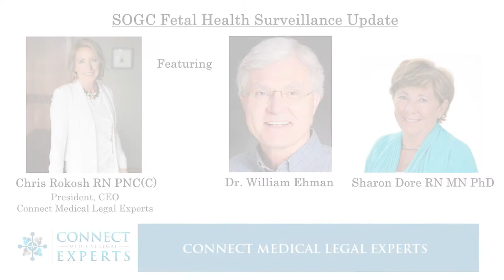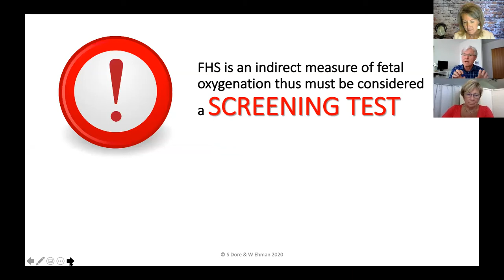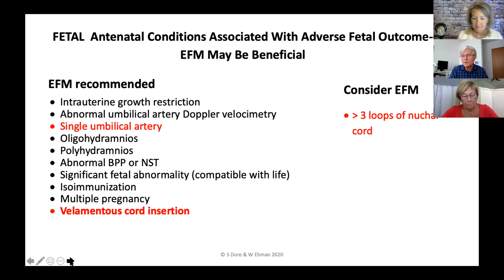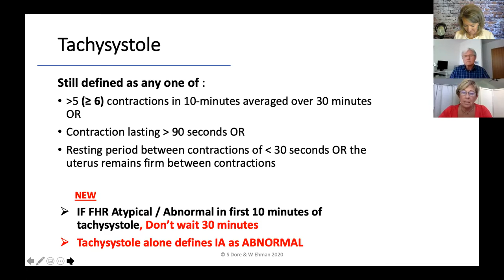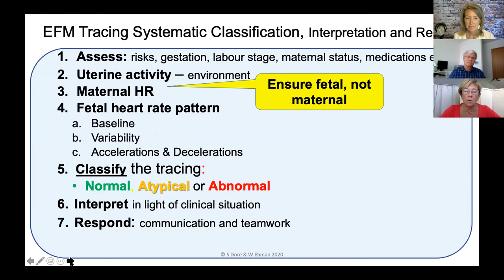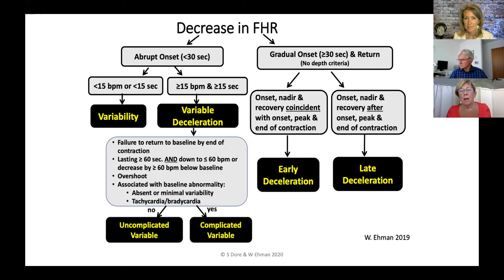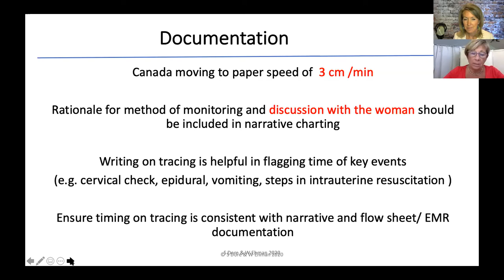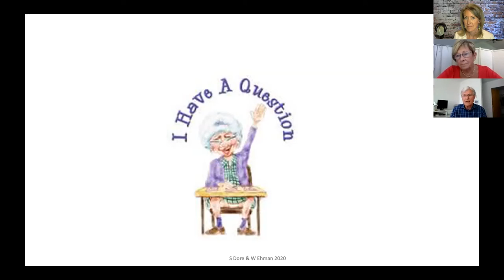SOGC Fetal Health Surveillance Guideline (2020) Discussion with Authors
Don’t miss this informative video as Chris Rokosh RN, PNC(C) interviews the authors of the SOGC Clinical Practice Guideline No. 396 titled ‘Fetal Health Surveillance: Intrapartum Consensus Guideline’ (March 2020). This is an edited version of a presentation made by Sharon Dore RN, PhD and Dr. William Ehman to a fantastic mix of plaintiff and defense lawyers, obstetricians, midwives and perinatal nurses on August 14th, 2020. Some of the recommended changes will significantly affect the nursing and medical standards of care, expert witness examination of medical legal matters, as well as issues associated with causation in birth injury cases.  This webinar is well worth watching!